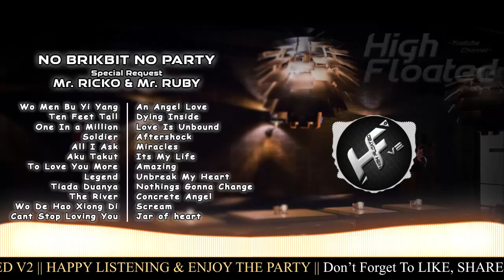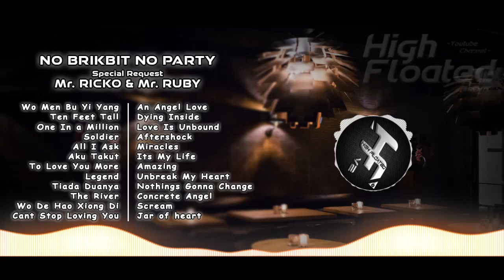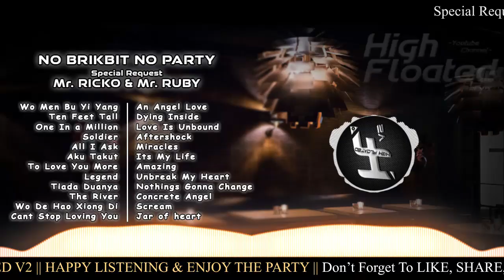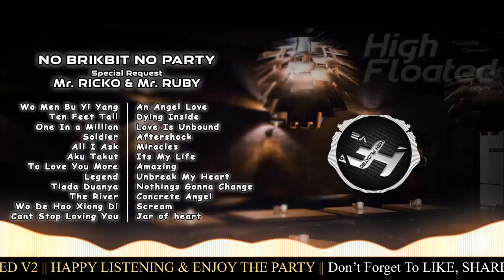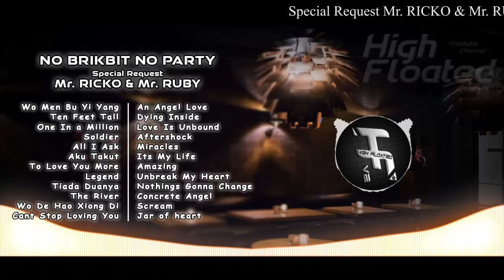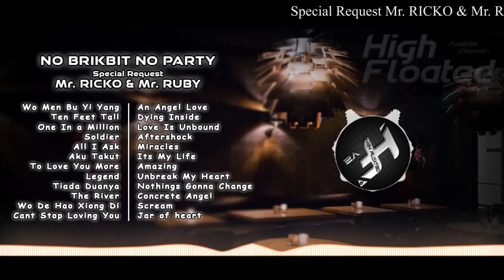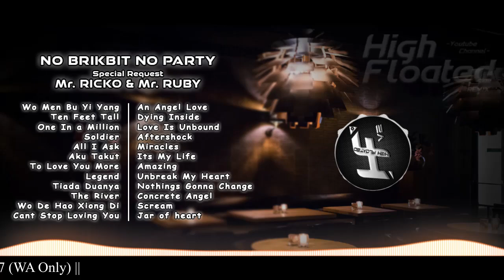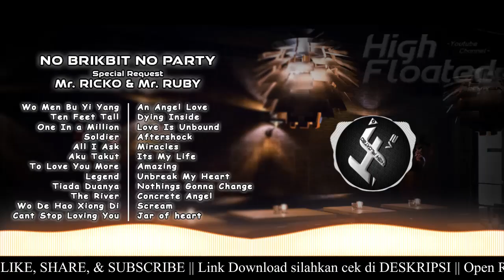NO BRIKBIT NO PARTY [ DJ BREAKBEAT WO MEN BU YI YANG ] || Special Request Mr. RICKO & Mr. RUBY